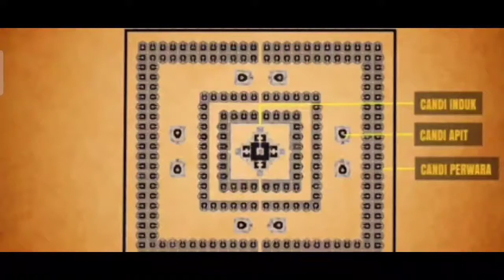Candi Sewu Aurellia Hernaldi 2190301003 Teknik Memandu